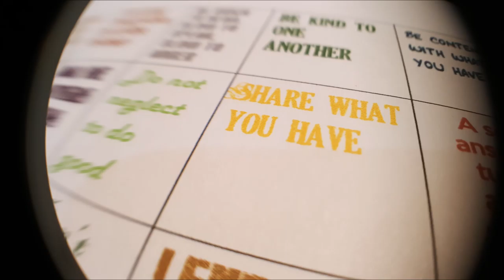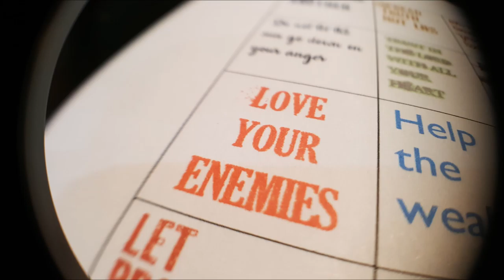Upon New Political Weather, 2017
In a period of dodgy weather, let's sing a song.
The chorus is rather sarcastic, but there's hope in the verses... This was written and sung on the day of Mr Trump's inauguration whilst I was laid up in bed with a chest infection.